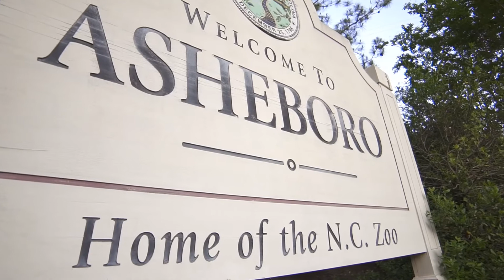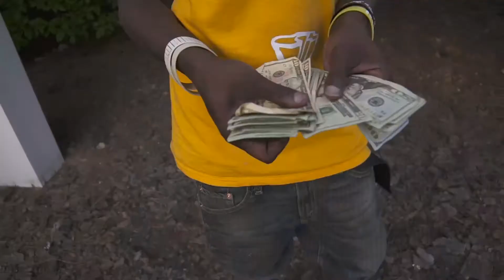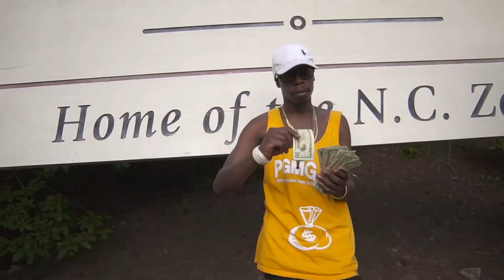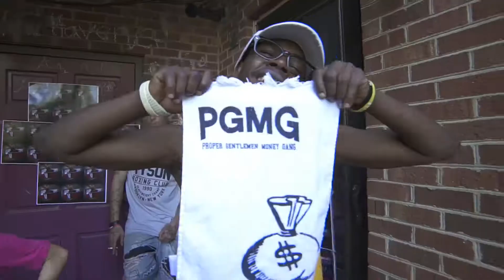Expedition ft Radio (official video)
This is the 10th track from No Apologies.